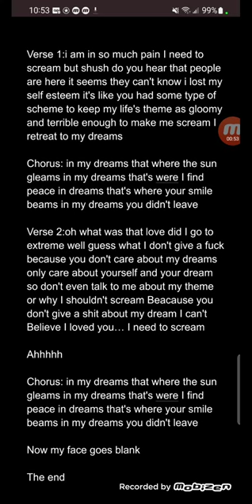In my dreams [original song]